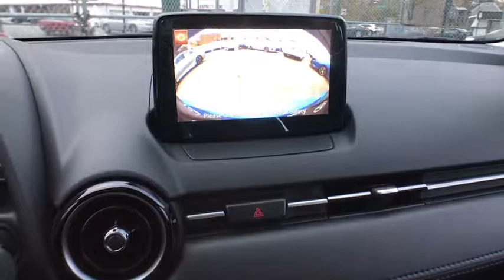2019 Toyota Yaris Sedan Countryside, Oak Lawn, Calumet city, Orland Park, Matteson, IL 19193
Sapphire New 2019 Toyota Yaris Sedan available in Countryside, Illinois at Toyota on Western. Servicing the Oak Lawn, Calumet city, Orland Park, Matteson, IL area.
2019 Toyota Yaris Sedan LE - Stock#: 19193 - VIN#: 3MYDLBYV6KY505524

6941 South Western Ave.

Scores 40 Highway MPG and 32 City MPG! This Toyota Yaris Sedan delivers a Regular Unleaded I-4 1.5 L/91 engine powering this Automatic transmission. Wheels: 16 Alloy, Variable Intermittent Wipers, Urethane Gear Shift Knob.*This Toyota Yaris Sedan Comes Equipped with These Options *Trunk Rear Cargo Access, Trip Computer, Transmission: 6-Speed Automatic, Torsion Beam Rear Suspension w/Coil Springs, Tires: 185/60R16 AS, Strut Front Suspension w/Coil Springs, Streaming Audio, Steel Spare Wheel, Sport Front Bucket Seats -inc: 6-way adjustable driver's seat and 4-way adjustable passenger's seat, Smart Device Integration.* Visit Us Today *For a must-own Toyota Yaris Sedan come see us at Toyota On Western, 6941 S Western Ave, Chicago, IL 60636. Just minutes away!